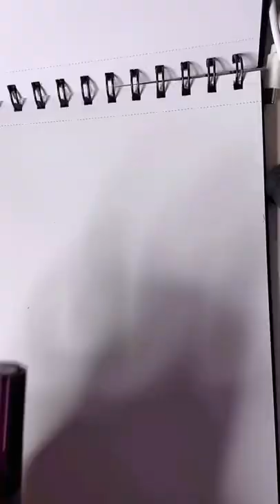Un canard dans mon style ! Défis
J'ai réalisé le défis de @tycieso !